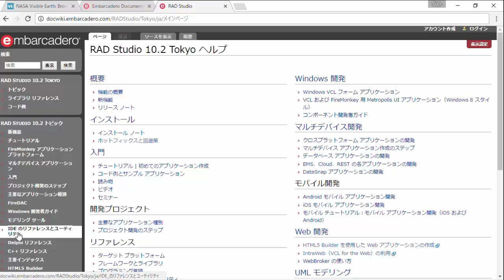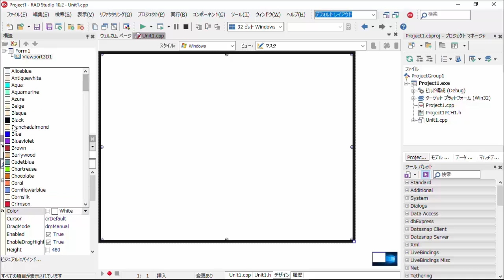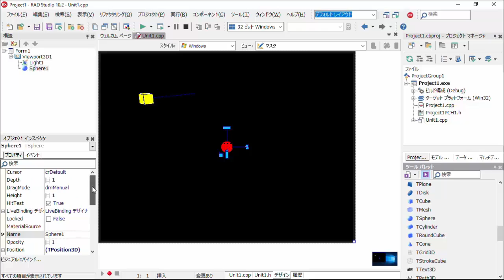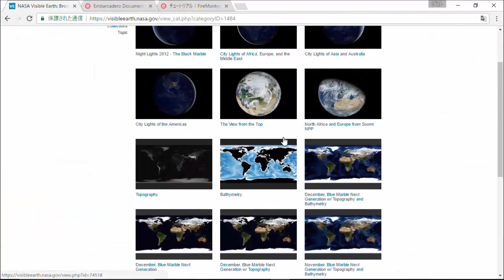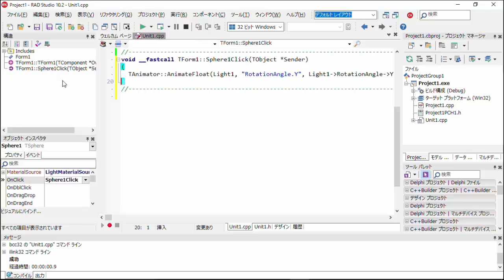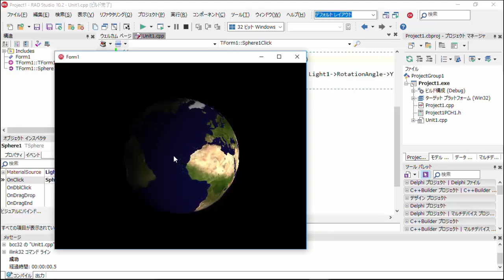3Dアプリケーションを作成しよう(C++Builder編)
このHow toビデオでは、C++Builderで3Dアプリケーションを作成する方法をご紹介します。豊富なコンポーネントを利用することで、3Dアプリの作成と、3Dモデルへの画像の貼り付けまでスムーズに行うことが可能です。